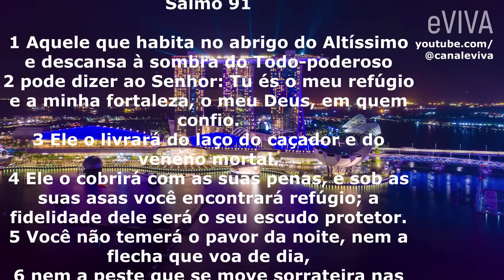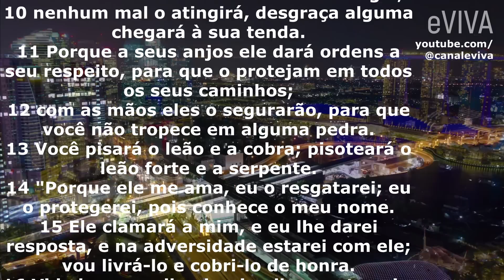ORAÇÃO PODEROSA DO SALMO 91 VENCENDO O MEDO E A ANSIEDADE eVIVA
PODEROSA ORAÇÃO DO SALMO 91 PARA VENCER O MEDO E ANSIEDADE
Queridos irmãos e irmãs em Cristo, neste momento, convido vocês a se unirem em oração contra o medo e a ansiedade, buscando força e coragem para vencer as dificuldades da vida. Em um mundo repleto de incertezas e desafios, é natural que sintamos medo e ansiedade em nossos corações. No entanto, nosso Deus é um refúgio seguro e uma fonte de paz inabalável.